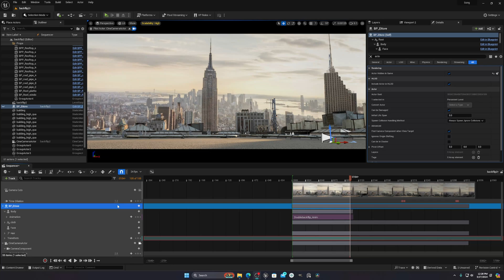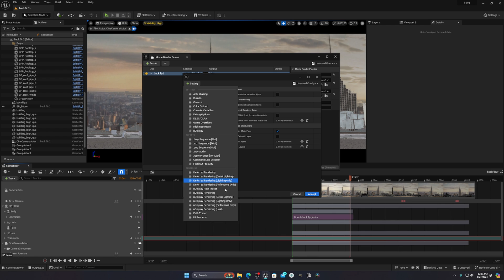Render Unlit View In Unreal Engine 5.....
In this tutorial, learn how to create stunning 3D renders using Unlit mode.Whether you’re a seasoned 3D artist or just starting out, this guide will level up your rendering game.

I hope that u like these video 😃😃